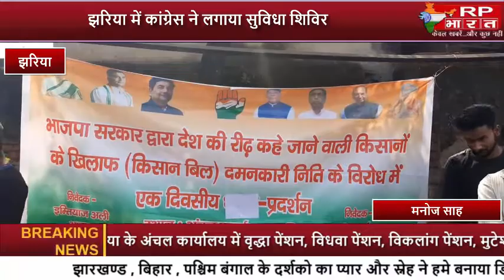JHARIA-झरिया में कांग्रेस ने लगाया सुविधा शिविर।